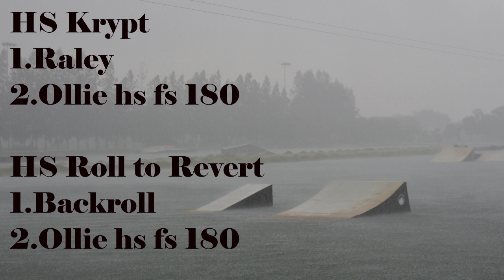Hs Krypt versus Roll to Revert tutorial. Wakeboarding / Kitesurfing / Wakeboard Teacher